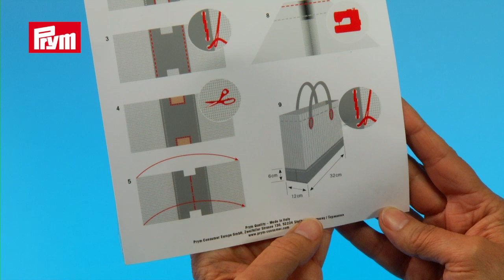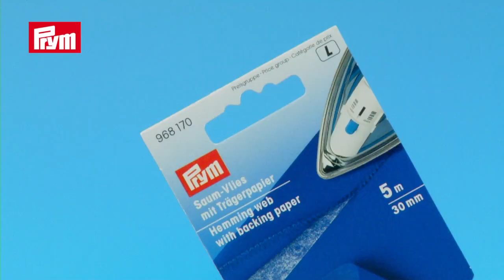Fond de sac Caroline et Anses pour sac à main Theresa